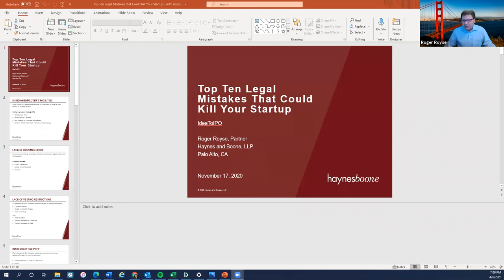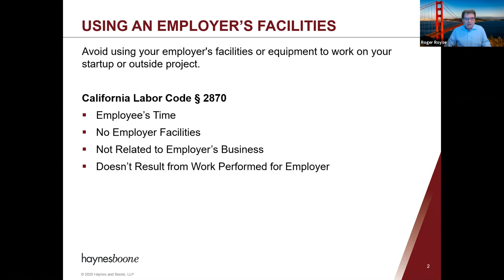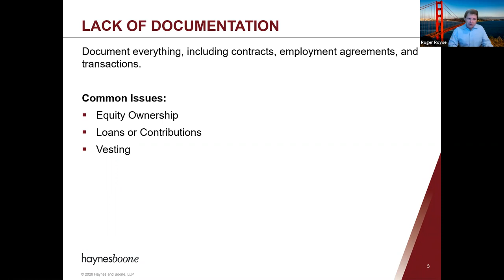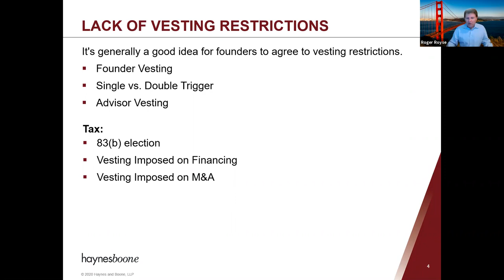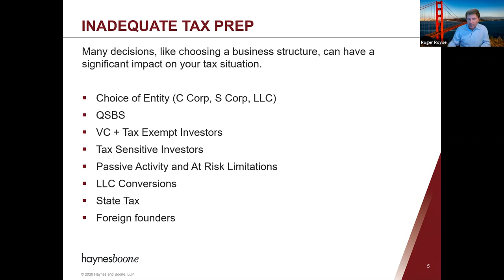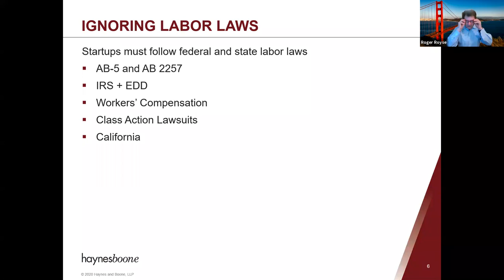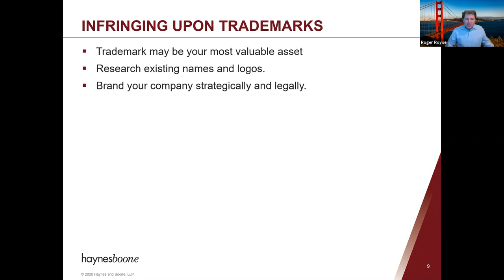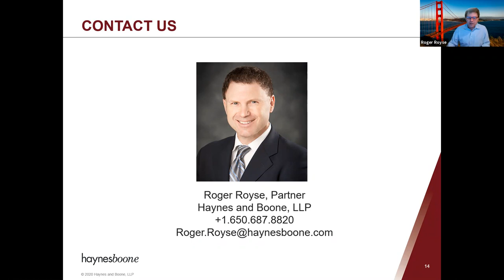Top Ten Legal Mistakes that Could Kill Your Startup